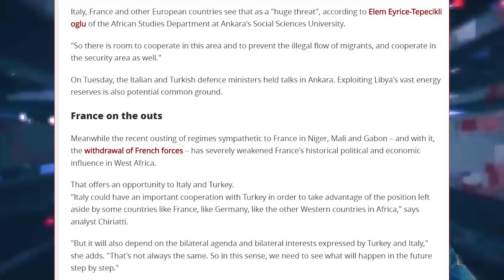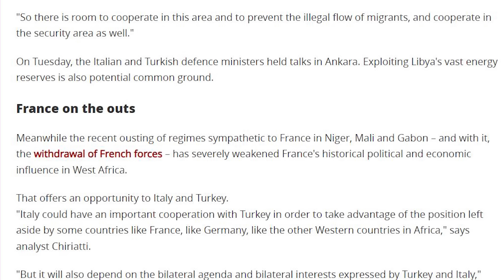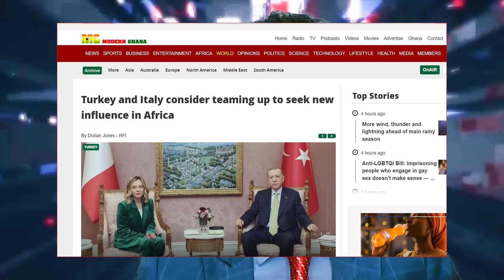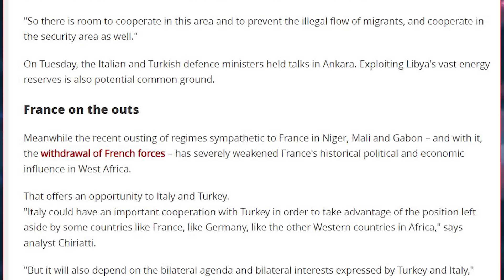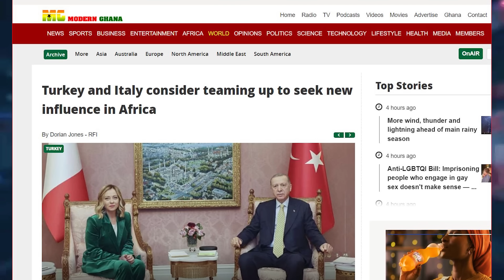DEG DEG Turkiga,Talyaaniga & Faransiiska oo Bada Soomaaliya Dagaal Fooda isku Daray Damaca Itoobiya